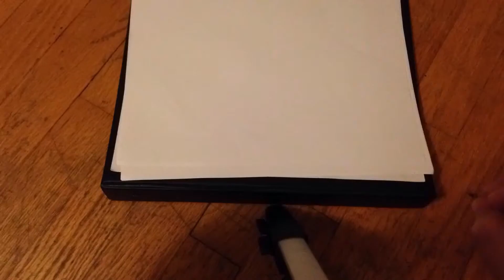Bouncing ball pencilmation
Took me a while to get this finished. Also I had to cut off half of the video because it was glitchy. Also snowmen are truly amazing!